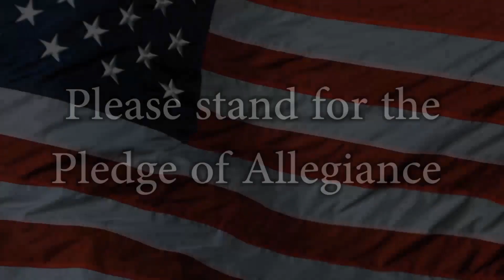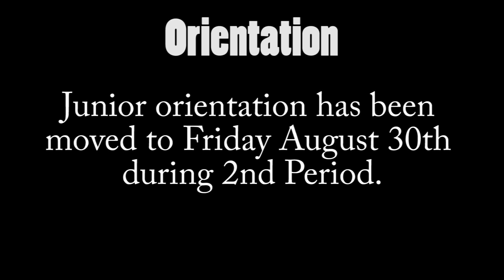TVP Morning Announcements 8/28/19